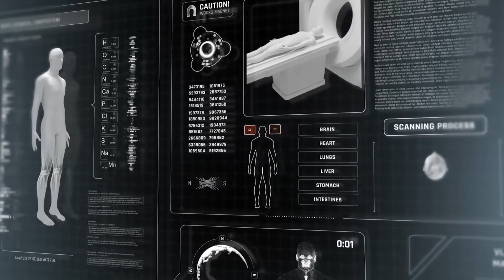DIỄN ĐÀN Y KHOA_MICHAEL ĐÀO MD.07.26.2024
2T Media LLC - 12821 Western Ave, Suite M, Garden Grove, CA 92841